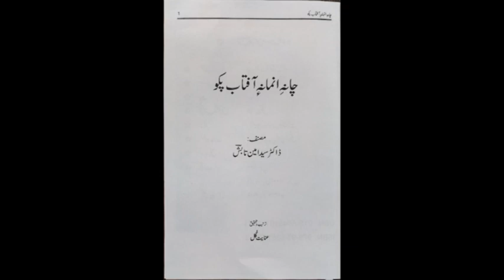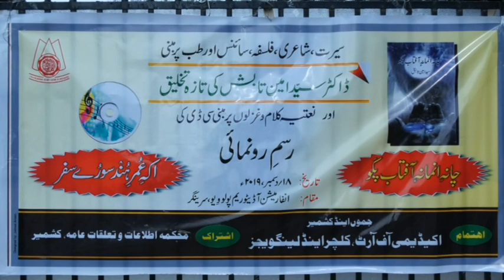Dr. Tabish's Book Launch Function Part 3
Book: Chani Anmaana Aftaab Pakav
Author: Dr. Syed Amin Tabish
Function:
Book authored by Dr. Syed Amin Tabish [Chan-i-Anmana Aftab Pakav: Together we will make the Sun go our way] launched on 18 December 2019. Function was organised by J&K Academy of Art, Culture & Languages, Srinagar Chief Guest: Prof. Talat Ahmad (VC Kashmir University) Guest of Honour: Prof Sidiqi (VC IUST) Speakers: Zafar Shah, Hamayun Qaisar, Shahid Badgami, Basher Basheer, Inayat Gul
Brief about the Book: It is a multi-thought book (an interface of science and literature) primarily regarding the contributions of Professor Syed Amin Tabish that includes both poetry and prose. The contents include forty topics on Health [most common diseases of cardiovascular system, nervous system, endocrinology, gynaecology & obstetrics, bone & joint, Infectious diseases, pregnancy & child care, sex education, advances in medical sciences, etc]; poetry & its critical analysis by experts, essays concerning socio-economic issues, biographies of legends in science & literature like Albert Einstein, William Shakespeare, Aristotle, Plato, Lincoln, Rumi, Jami, Iqbal, Faiz Ahmad Faiz, Sahir Ludhyanvi, Faraz, Sufi Saints like Khwaja Moinuddin Chisti, Mir Syed Ali Hamdani, Shiekh ul Aalam, Syed Mirak Shah Kashani, Syed Ali Gowher Bukhari, Dr. SN Ahmed Shah, etc.
It has a detailed chapter on Prophet Muhammad [pbuh] & his family, History of Karbala & a chapter about Regional languages in Digital Age and Islam in 15th. centur (H). The book is an encyclopaedia in a regional language - first of its kind.
The beauty of the book is that medical science is explained lucidly in Kashmiri language. About 100 words have been added to Kashmiri Dictionary for the first time.
MUSIC CD [Kalam i Amin Tabish]
Title: Aki Omri Hund Sorouyi Safar
14 Songs
Artists: Shazia Bashir & Kifayat Faheem